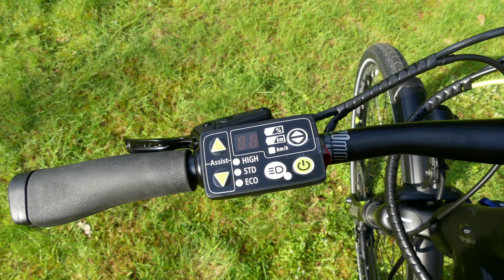HAIBIKE SDURO TREKKING 4.0 Vorstellung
Haibike SDuro Trekking 4.0 Vorstellung. In diesem Video sind alle wichtigen Informationen, die bei der Kaufentscheidung hilfreich sein können enthalten.
Haibike SDuro Trekking 4.0

Between The Lines (Ahlstrom Remix) (Instrumental Version)- Elisas Naslin
Never Walk Alone (Skyldeberg Rimix) (Instrumental Version)- Sture Zetterberg